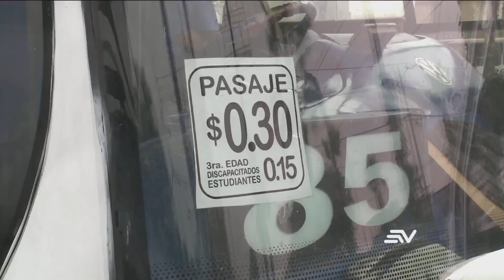Buses urbanos protagonizaron una paralización parcial de su servicio